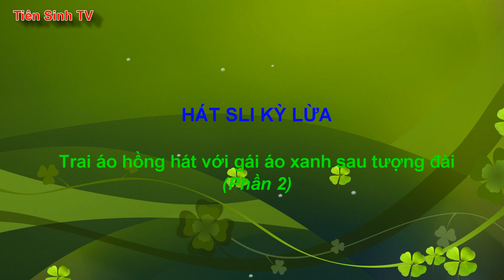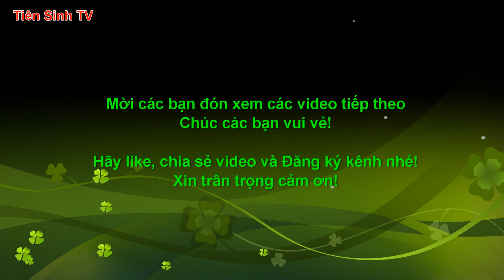Áo xanh áo hồng hát sli say mê | Tiên Sinh TV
* Mời các bạn cùng nghe các cặp trai gái Nùng Hát sli Lạng Sơn hay nhất mới nhất đẹp nhất ngày mùng 2-9.

hatslingay2/9